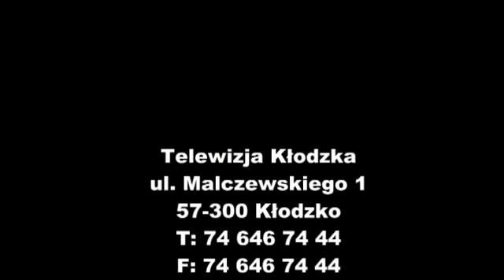Bal karnawałowy dla dzieci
W hali sportowej KCKSiR odbył się bal karnawałowy dla dzieci z Kłodzka.